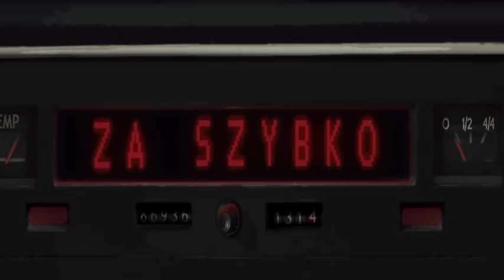Zaufajne drogi - Dzieciństwo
Dla GDDKIA wspólnie z agencją Addapter zrealizowaliśmy serię spotów w ramach kampanii Drogi Zaufania 2013

Agencja: Addapter
Dom produkcyjny: Kineskop
Reżyser: Bartek Kędzierski
Projekty: Krzysztof Opieka
Animacja: AlienFX
Muzyka: Behavior
Dźwięk: Jarosław Czernichowski

„Drogi zaufania - program ochrony życia i zdrowia ludzi na drogach krajowych" to program, który zakłada realizację społecznej kampanii komunikacyjnej adresowanej do użytkowników dróg krajowych. Celem Kampanii jest wypracowanie postawy partnerstwa w ruchu drogowym.
Celem strategicznym programu jest radykalne zmniejszenie liczby śmiertelnych ofiar wypadków na drogach krajowych.
Od 2007 r. program realizowany jest przez Generalną Dyrekcję Dróg Krajowych i Autostrad. Jest to program łaczący działania inżynieryjne z komunikacją społeczną i edukacją. Celem działań edukacyjno-informacyjnych jest wypracowanie wśród kierowców, pasażerów, rowerzystów oraz pieszych nawyku dbałości o bezpieczeństwo drogowe. Generalna Dyrekcja Dróg Krajowych i Autostrad prowadzi kampanię komunikacyjną, wykorzystującą różnego rodzaju, także niestandardowe, metody dotarcia do odbiorców.

Od 2007 r. program realizowany jest przez Generalną Dyrekcję Dróg Krajowych i Autostrad. Jest to program łączący działania inżynieryjne z komunikacją społeczną i edukacją. Celem działań edukacyjno - informacyjnych jest wypracowanie wśród kierowców, pasażerów, rowerzystów oraz pieszych nawyku dbałości o bezpieczeństwo drogowe